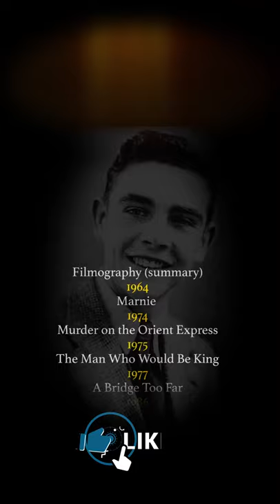Sir Thomas Sean Connery Short Biography | 1930 - 2020 | sean connery tribute | Krono Stories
The first (and best) performer of James Bond according to many critics, Sir Thomas Sean Connery died on October 31, 2020. Summary of his long and extraordinary career in cinema and the main stages of his life.